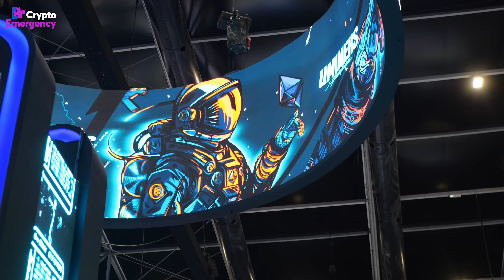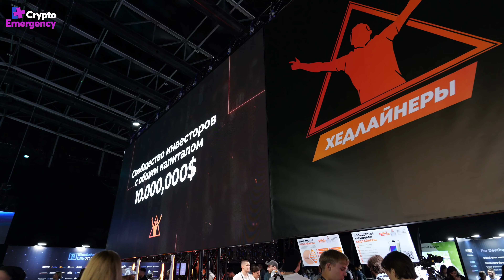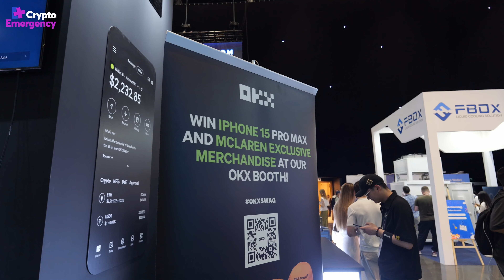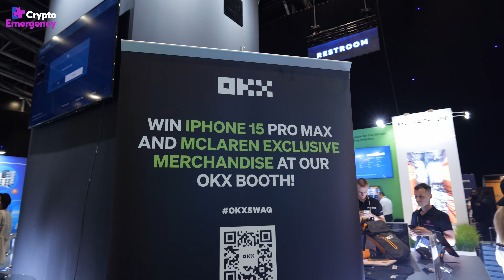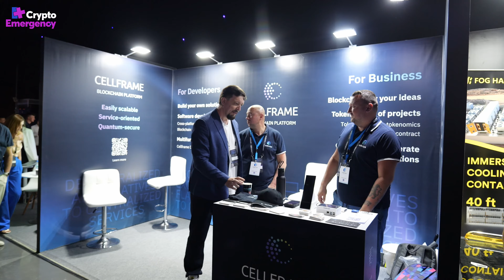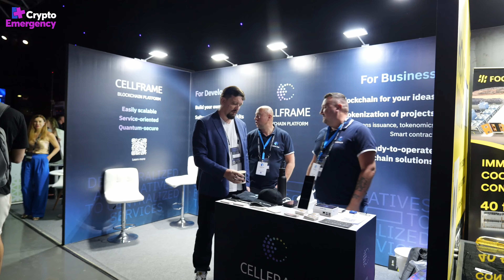Форум Blockchain Life 2024 в Дубае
В апреле наша команда посещала один из самых масштабных мероприятий по крипте — Blockchain Life 2024 ⚡️

Форум состоялся в Дубае и собрал 10 162 участника, несмотря на беспрецедентный шторм 🌪️

С двух сцен форума выступили более 160 известных спикеров и лидеров индустрии, в том числе руководители Binance, Chainlink, Tron, Bybit, OKX, DFINITY, Ledger, Animoca Brands, Ton, Cardano, Singularity Net, LayerZero, Tether, Ripple, Trust Wallet и других.

🌎 Крупнейшая Web3 выставка 2024 года представила 133 стенда и собрала таких гигантов, как OKX, HTX, Bybit, Bitget, BingX, Listing.Help и Uminers.

Мы отсняли много крутого материала и хотим показать вам, как устроен один из масштабнейших форумов изнутри 🔥

- Keine Exchange - один из лучших криптообменников и поставщиков цифровых валют на рынке с безупречной репутацией.

- ЛУЧШИЕ ИНСТРУМЕНТЫ ДЛЯ АНАЛИЗА БЛОКЧЕЙНА И УДОБНОГО АРБИТРАЖА КРИПТОВАЛЮТ

- Listing.Help - ведущее агентство №1 по листингу стартапов и новых проектов на криптовалютные биржи.

- Эмиль Панахов
USHI.PRO

Ян Кривоносов - криптоэнтузиаст, инвестор, фаундер экосистемы Crypto Emergency.

Наши партнеры:
Не теряйте времени зря и не рискуйте своей криптой!

 Форум Крипто ЮГ 2024
Ждем вас 8 - 9 Июня г. Новороссийск

 Крипто Академия - Crypto Academy Emergency.
Как сохранить и приумножить капитал на криптовалютном рынке.

 Разработка Crypto Emergency
Наши услуги включают маркетингову стратегию, брендинг, производство рекламных материалов, разработку веб-продуктов, поддержку и эффективное привлечение аудитории.